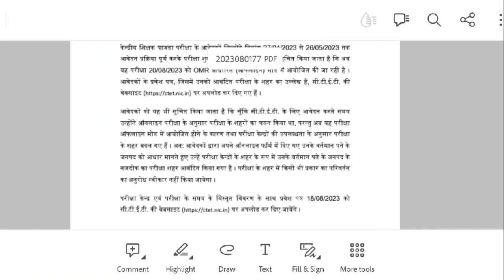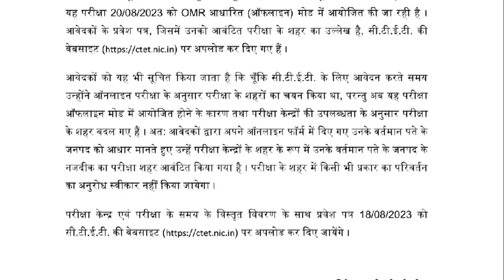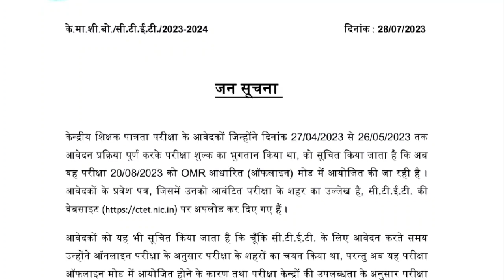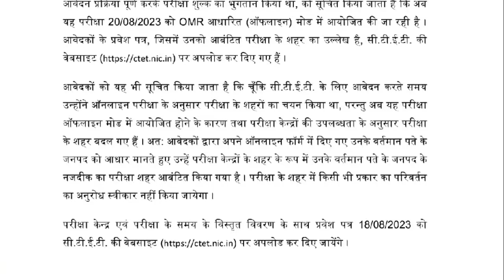CTET August 2023 | CTET Admit Card 2023 | CTET Exam Center | CTET Exam Date